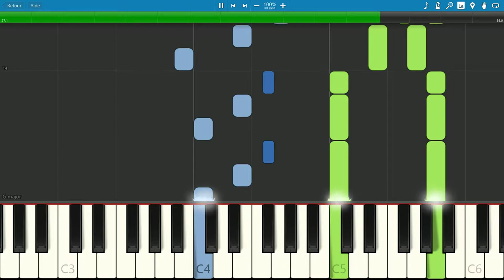EASY piano tutorial "VLTAVA" Bedrich SMETANA classical music, with free sheet music (pdf)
for beginners, don't play too fast.